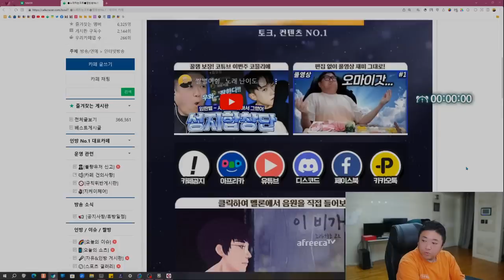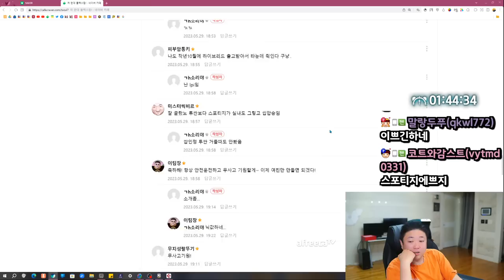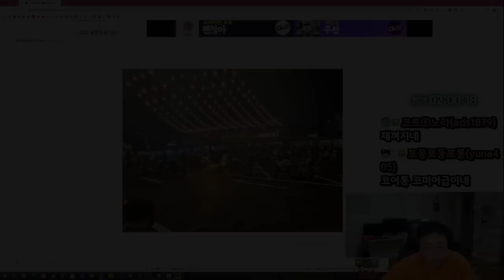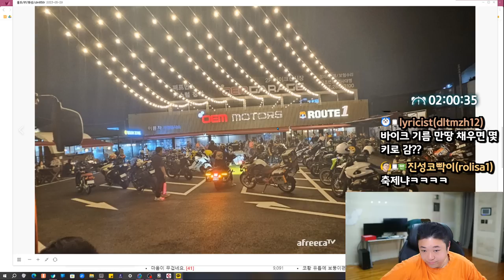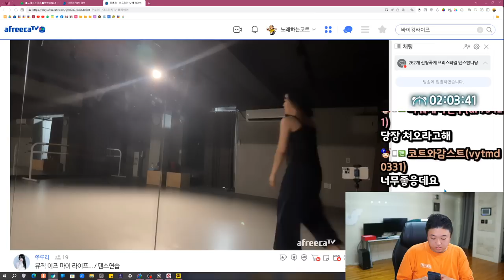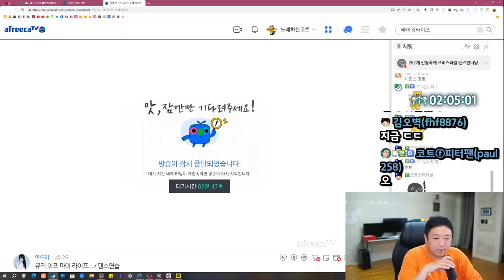내가 생각하는 걔 아니지?? (23.05.29-1)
[음원출처]